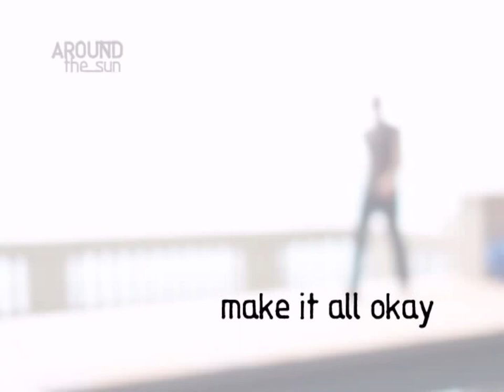R.E.M. Remixed - Make it all Okay v5